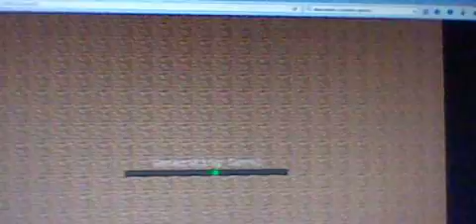Minecraft Crap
in diesem video spiele ich Minecraft Crap viel spaß